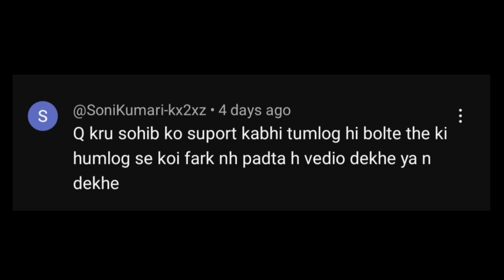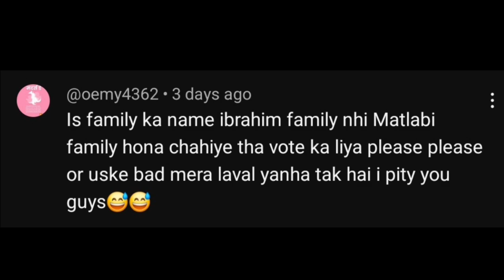Dipika Kakar Shoaib Ibrahim Emotional 😢 Kya Hua Achanak 🤔 Dipika Ki Duniya Shoaib Ibrahim